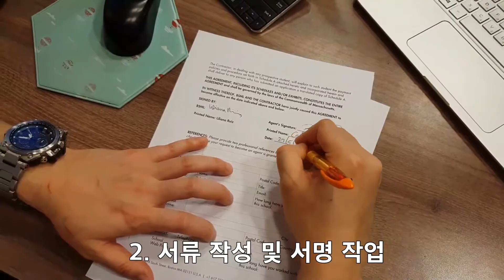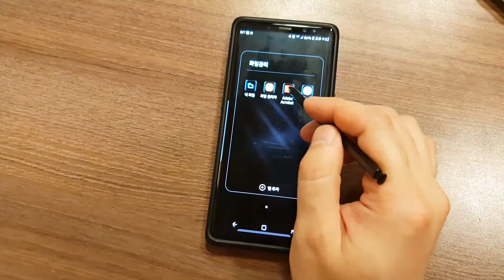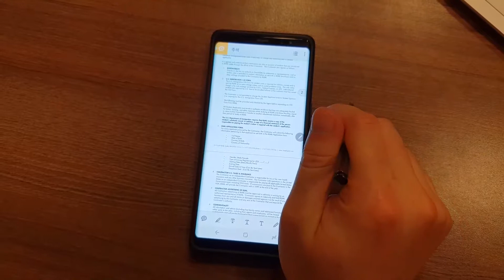삼성 갤럭시 노트8 다른 스마트폰으로 바꾸지 못하는 단 한가지 이유!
삼성 갤럭시 노트8 다른 스마트폰으로 바꾸지 못하는 단하나의 이유!

출시 후 노트8을 사용한지 1년 정도 되어 갑니다.

저와 같이 일을 하며 서류 작성, 서명을 많이 하는 분들이라면 NOTE8은 최고의 스마트폰이 아닐 수 없는데...

이번 비디오에서는 제가 왜 다른 스마트폰으로 옮기지 못하고 있는지에 대해 간단히 소개해 드리고자 합니다!

많은 도움이 되었으면 하네요~